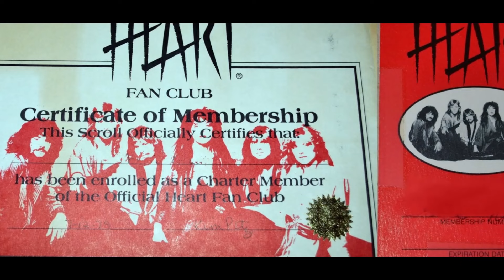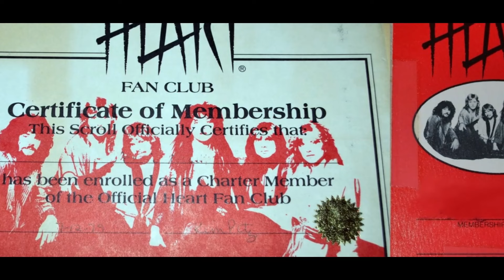Heart 1982 Rare Interview Ann Nancy Sue Off the Record w/Mary Turner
Rare interview with Ann Wilson, Nancy Wilson and Sue Ennis. This aired on FM radio stations shortly after the release of Heart's 6th studio album Private Audition.